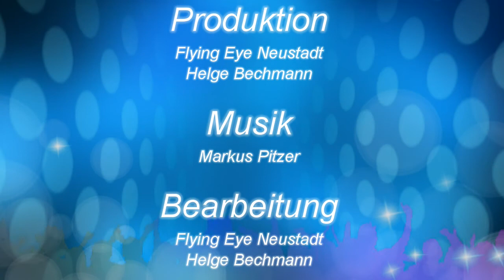Erster Nachtflug mit Drohne über Neustadt bei Coburg-Flying Eye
Flug mit dem Blade 350 QX Kopter